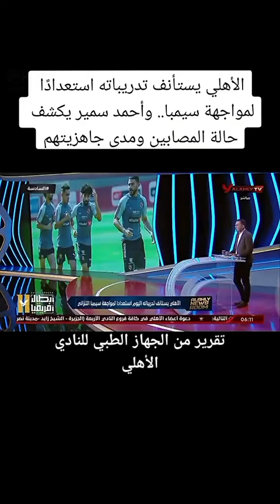اخبار الاهلي قبل مواجهة سيمبا التنزاني